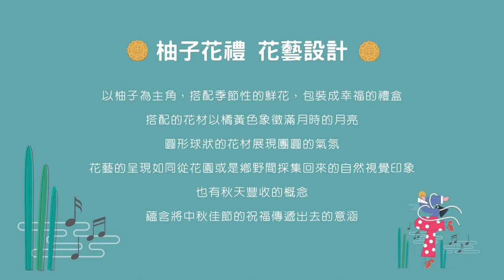柚子花禮工作坊 花藝教學